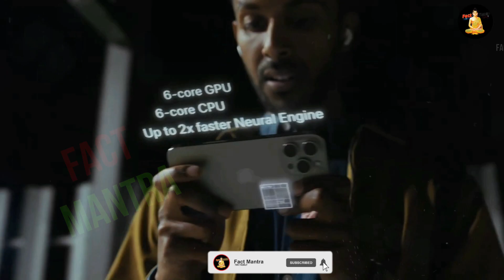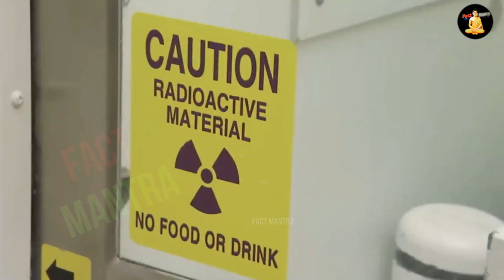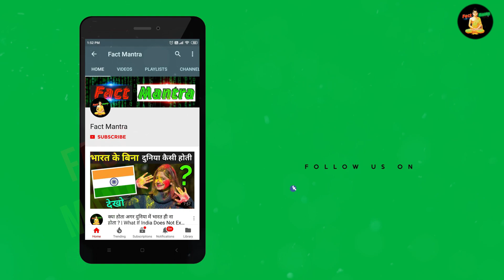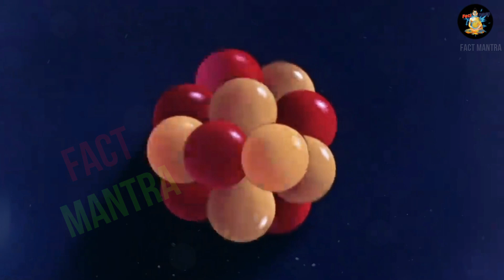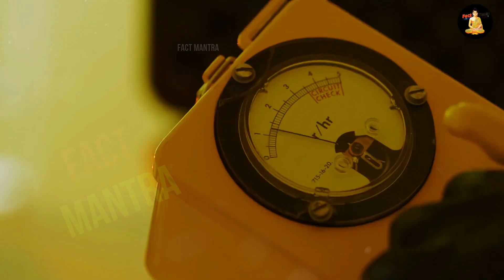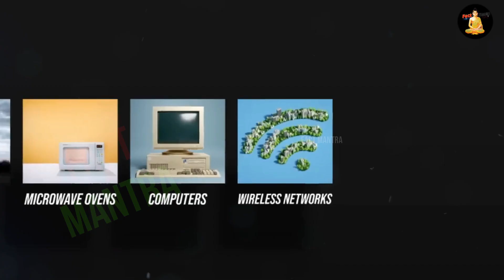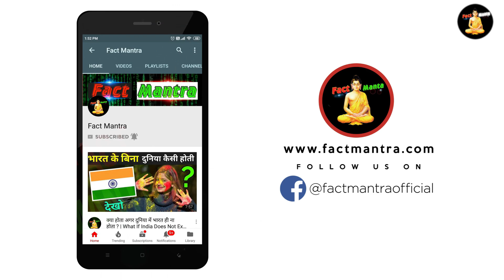आखिर कैसे दिमाग पर असर करती है ? मोबाइल रेडिएशन | Mobile Radiation Effects On Humans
mobile radiation health effects
mobile radiation kese dimag per asar karta hai
mobile radiation kya hai
mobile radiation se kya nuksaan hote hai

today in this video see about mobile radiation effects on human top trending topic in hindi also see mobile radiation effects on humans in hindi

Effects of mobile radiation on human health | harmful effects of mobile phones on human health | how to avoid radiation from cell phones | effect of mobile phone on human health pdf | cell phone radiation symptoms

मोबाइल टावर रेडिएशन से बचने के उपाय
मोबाइल टावर रेडिएशन के नुकसान
mobile tower radiation effects on human body
मोबाइल टावर रेडिएशन रेंज
रात में मोबाइल चलाने से क्या होता है?
क्या घर के पास मोबाइल टावर हानिकारक है
मोबाइल का रेडिएशन कैसे चेक करें
mobile radiation news today
10 harmful effects of mobile phones
cell phone radiation effects on the brain
what are 10 harmful effects of mobile phone radiation?
how to avoid radiation from cell phones
cell phone radiation effects on hands
what is mobile radiation
mobile radiation side effects in hindi
do mobile phones cause cancer

How does phone radiation affect the body?
The only consistently recognized biological effect of radiofrequency radiation absorption in humans that the general public might encounter is heating to the area of the body where a cell phone is held (e.g., the ear and head). However, that heating is not sufficient to measurably increase core body temperature